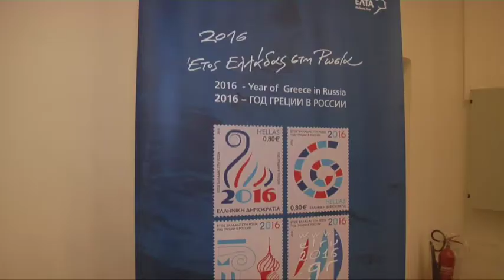Το Κέντρο Τύπου της ΓΓΕΕ στο Ζάππειο για την επίσκεψη Πούτιν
Στο πλαίσιο της επίσημης επίσκεψης του Προέδρου της Ρωσικής Ομοσπονδίας Vladimir Putin στην Ελλάδα (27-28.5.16), η Γενική Γραμματεία Ενημέρωσης και Επικοινωνίας μερίμνησε για τη σύσταση και λειτουργία Κέντρου Τύπου στο Ζάππειο Μέγαρο, για τη διευκόλυνση του έργου της ρωσικής δημοσιογραφικής αποστολής και των Ελλήνων δημοσιογράφων που θα καλύψουν την επίσκεψη.